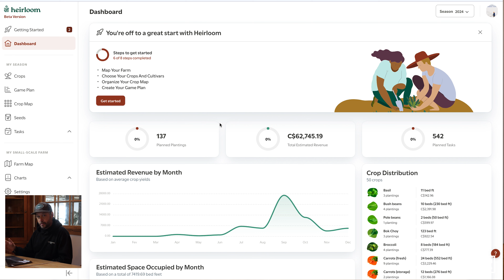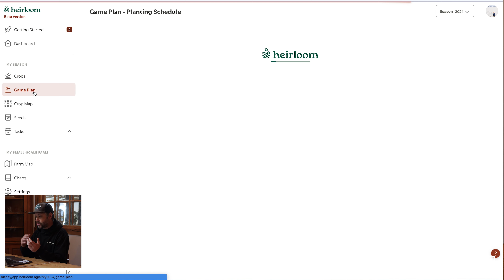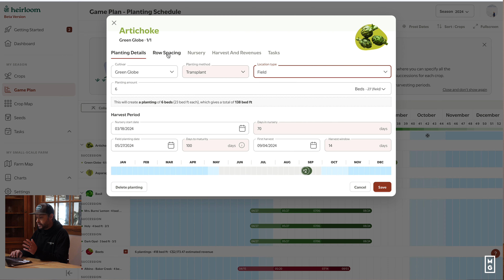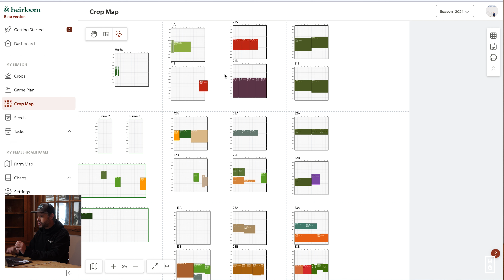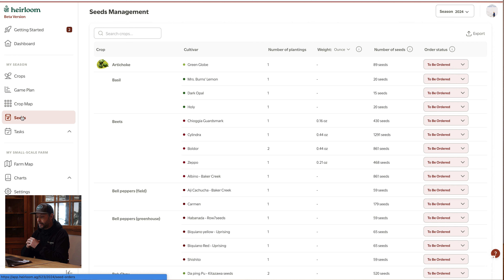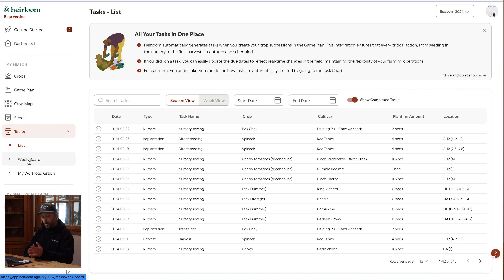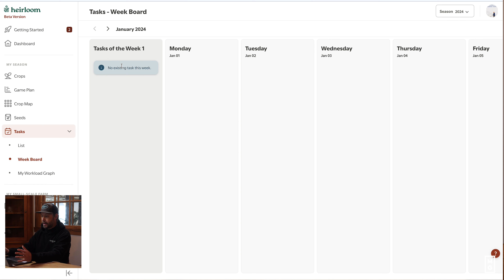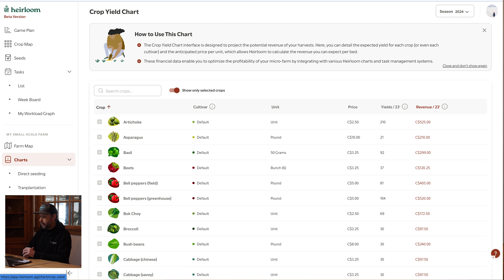This Crop Planning Software Is A GAME CHANGER! | Heirloom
In this week's episode, JM Fortier showcases the key features and functionalities of Heirloom, his new crop planning software!

Your support is what allows us to keep making these episodes.

Dans l'épisode de cette semaine, Jean-Martin Fortier présente les principales caractéristiques et fonctionnalités de Heirloom, son nouveau logiciel de planification de cultures!

Follow THE MARKET GARDENER INSTITUTE | Suivez L’INSTITUT JARDINIER-MARAÎCHER